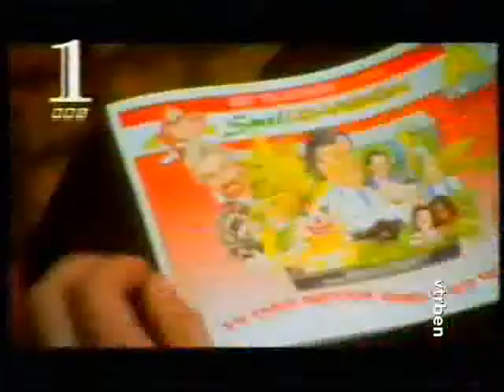BBC One Junction 14th Nov 1995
If you thought it was just ITV that interupted things for the news in 90s you would be wrong. Here is a junction out of the first part of a feature length Due South, into the 9 O'Clock News which happens to lead with Diana telling the Queen about her Panorama interview. The news wasn't recorded and the tape resumes at the end of that evening late South Today bulliten. We get a full forecast from Micheal Fish, but it looks as though it's going to be wet.

Trailers include an advert for Children in Need 'Smell-o-vision' and also a 999 Special which followed Due South but sadly wasn't recorded either.